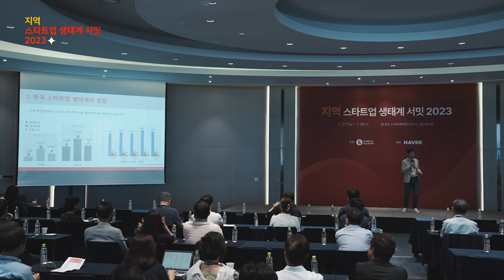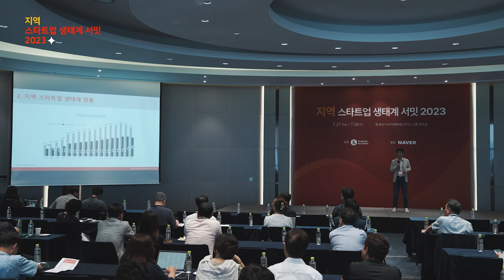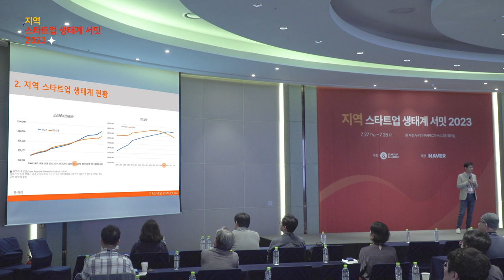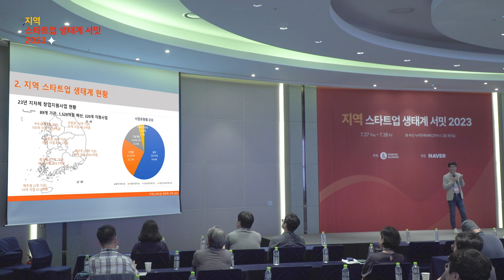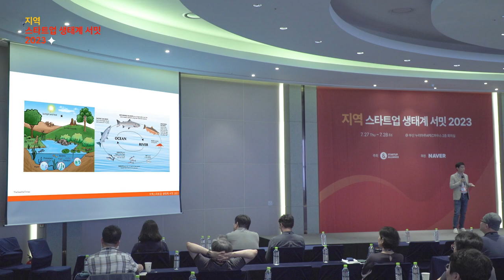[지역스타트업생태계서밋] 1-1 지역 스타트업 생태계 활성화의 필요성 - 최항집 스타트업얼라이언스 센터장